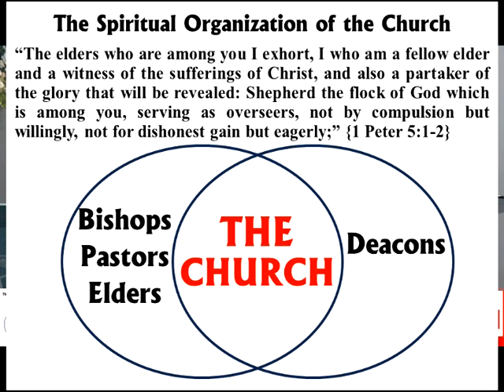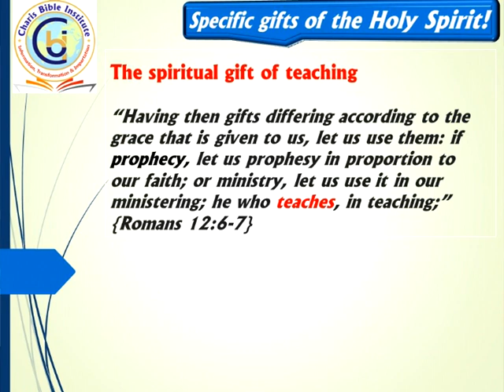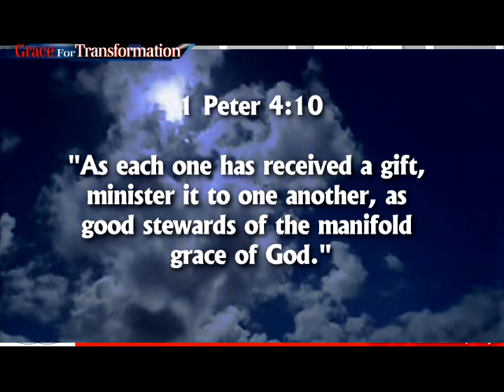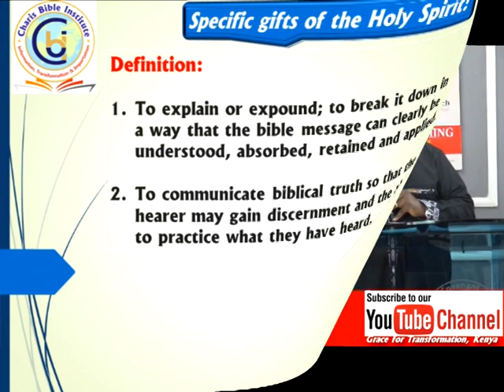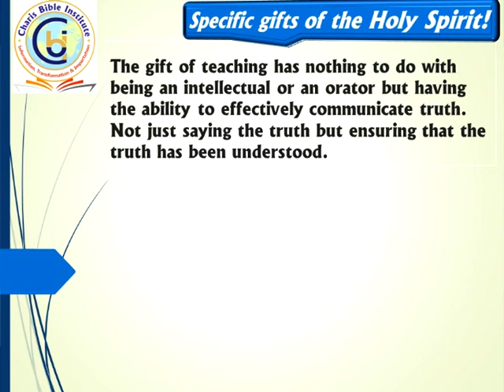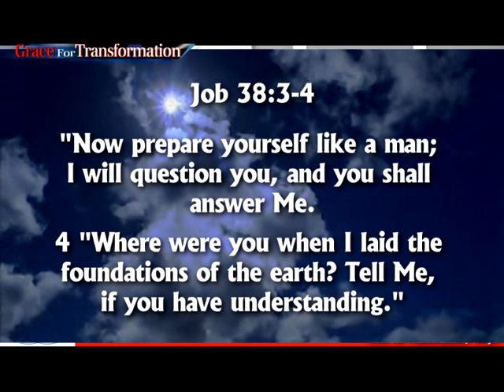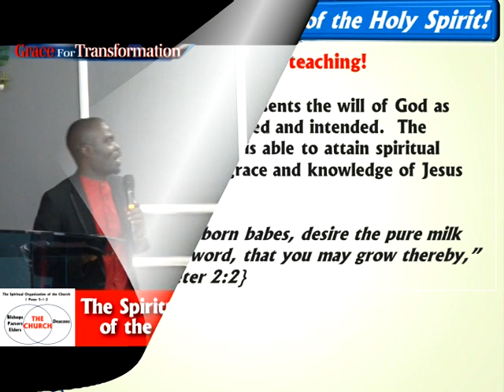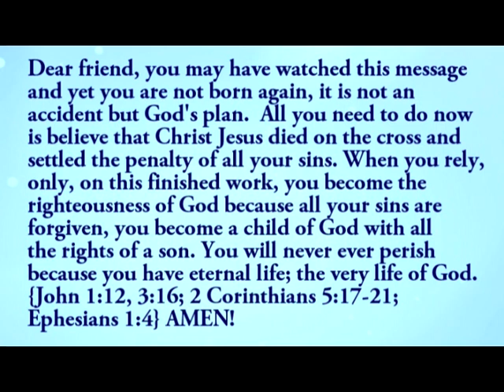The Spiritual Organization of the Church! // Part 8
of BISHOPS/PASTORS/ELDERS
1 Timothy 3:1-7